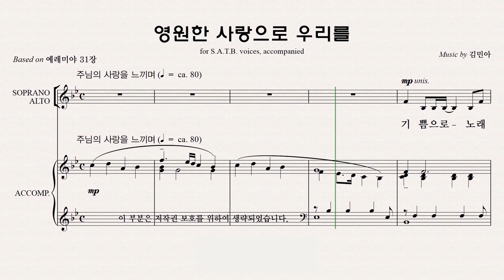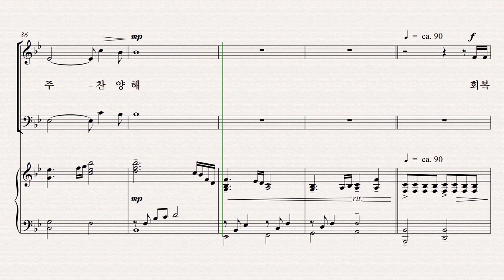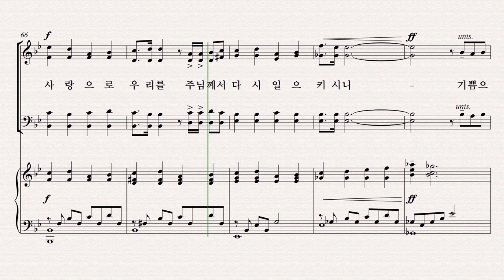[유빌라테] 유빌라테 명품성가 36집 파트연습 '영원한 사랑으로 우리를' - Bass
유빌라테 명품성가 36집 파트연습 '영원한 사랑으로 우리를' - Bass